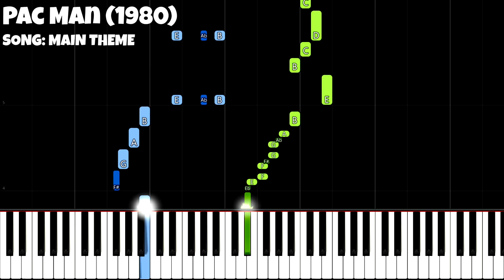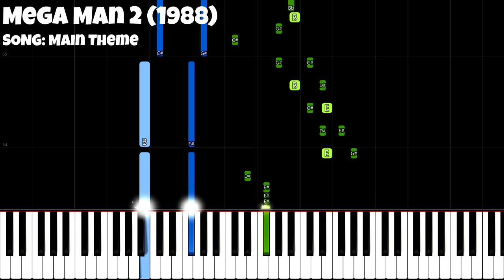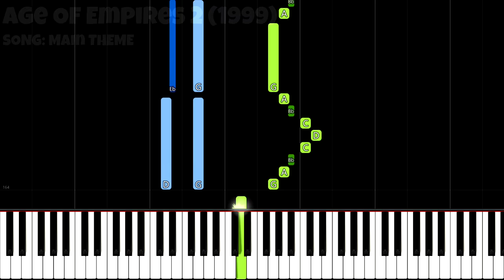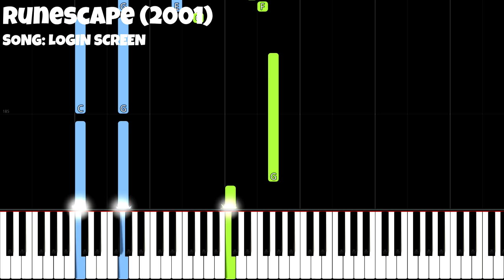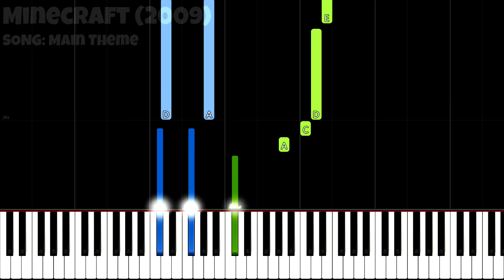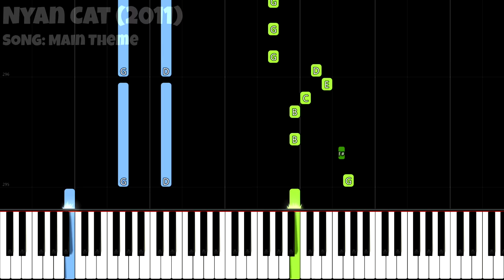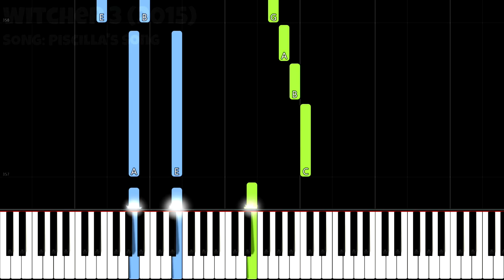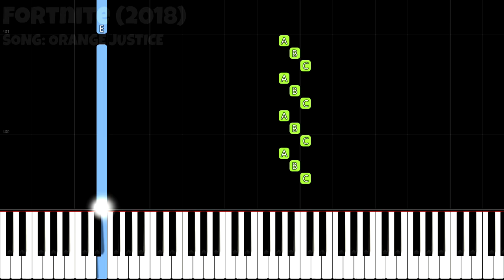Evolution of Game Music... And How To Play IT!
In this EASY PIANO TUTORIAL for beginners simplified version you can learn HOW TO PLAY Evolution of Game Music on piano! :)

🌟Fun fact:
This video contains following themes:
Pac Man (1980)
Tetris (1984)
Sonic - Green Level (1991)
Kirby (1992)
Doom (1993)
Pokemon - Gotta Catch 'Em All (1996)
Crash Bandicoot (1996)
Zelda: Ocarina Of Time (1998)
Age Of Empires 2 (1999)
Silent Hill 2 (2001)
Runescape (2001)
Final Fantasy X - To Zanarkand (2001)
Kingdom Hearts - Dearly Beloved (2002)
World Of Warcraft - Stormwind (2004)
Portal - Still Alive (2007)
Team Fortress 2 (2007)
Mii Channel Theme (2008)
Angry Birds (2009)
Minecraft (2009)
League Of Legends - Summoner's Call (2009)
Plants vs Zombies (2009)
Nyan Cat (2011)
Terraria - Overworld Day (2011)
Skyrim - Dragonborn (2011)
The Last Of Us (2013)
Evil Within - Clair de Lune (2013)
Five Nights At Freddy's (2014)
Undertale - Megalovania (2015)
Witcher 3 - Piscilla's Song (2015)
Ori And The Blind Forest - Main Menu (2015)
Overwatch - Victory Theme (2016)
Fortnite - Default Taunt (2017)
Fortnite - Floss (2017)
Fortnite - Flapper (2017)
Fortnite - Orange Justice (2018)

🌟Lyrics:
(not available)

🌟My other evolution videos:
Evolution Of Music [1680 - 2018]... And How To Play It!
Evolution Of Meme Music [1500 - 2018]... And How To Play IT!
Evolution Of Movie Songs [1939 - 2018]... And How To Play It!
Evolution Of Disney Music [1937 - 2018]... And How To Play It!

This is probably my last video in the series of evolution. Please enjoy! :)

🌟Gear:
Yamaha P-255
Nikon D5300
Synthesia
Stereo Audio Cable
PC

🌟Song:
Composed by lots of cool people